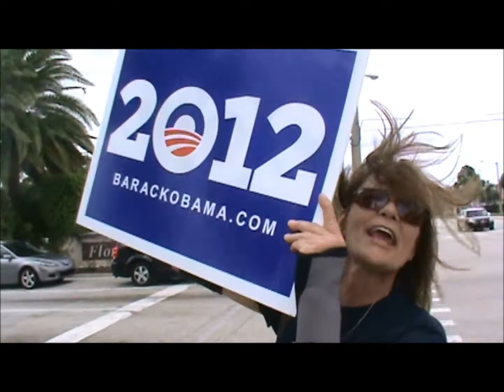Obama Visits Florida Space Coast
Supporters came out to see President Obama while the Space Coast Chapter of FreeRepublic.com and the Brevard Tea Party held a protest at the northwest corner of Babcock Street and University Boulevard in Melbourne, Florida from 7:30 a.m. until 1:00 p.m. on Sunday, September 9, to coincide with the visit by President Barack Obama to Florida's Space Coast.